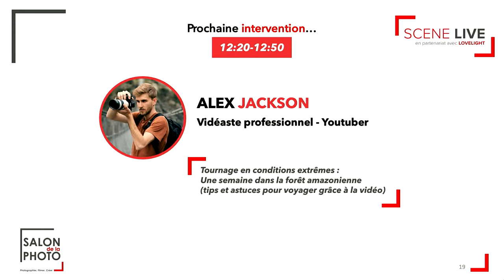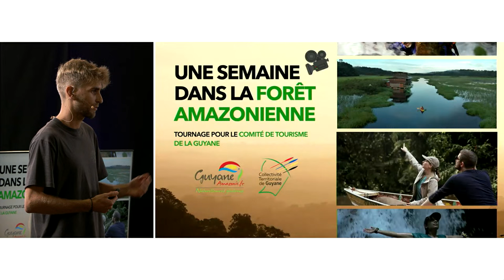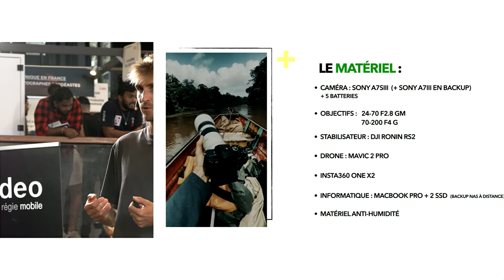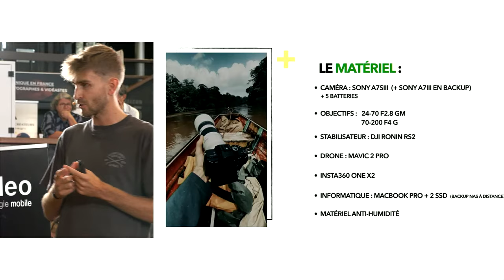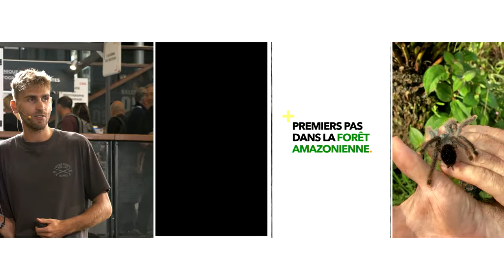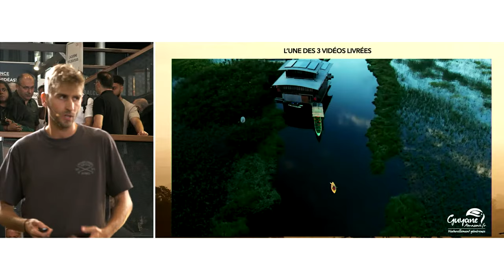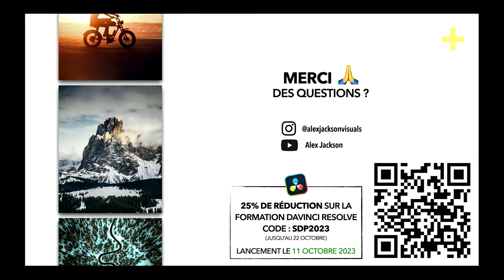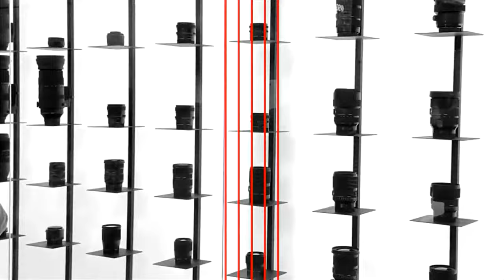Salon de la Photo : Alex Jackson